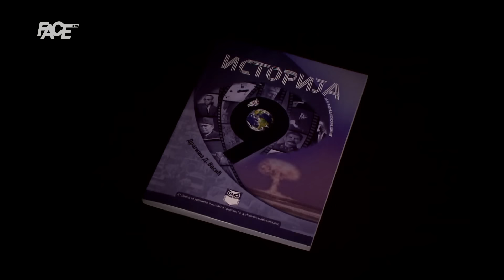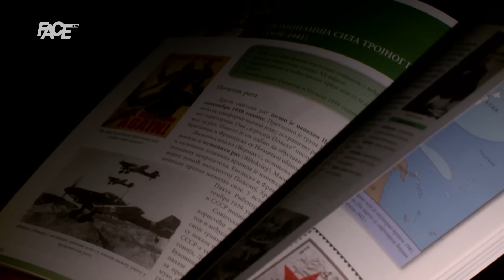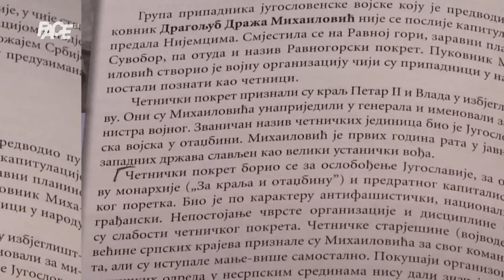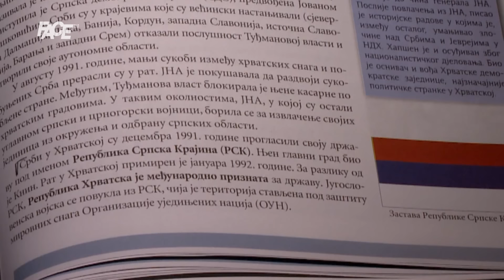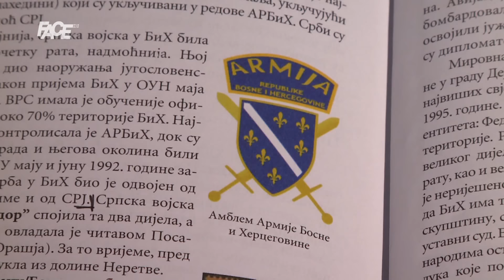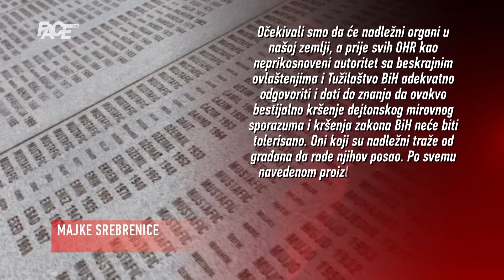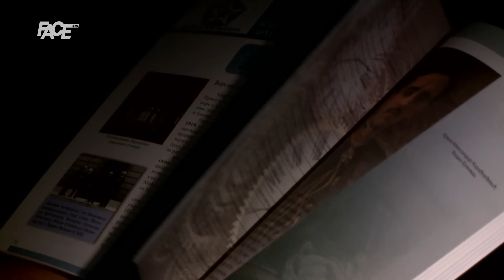U RS-u Draža, Ratko i Radovan–heroji, genocid–građanski rat! Pogledajte kako revidiraju (h)istoriju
Marketing, YouTube & Digital distribution:
EMDC Network